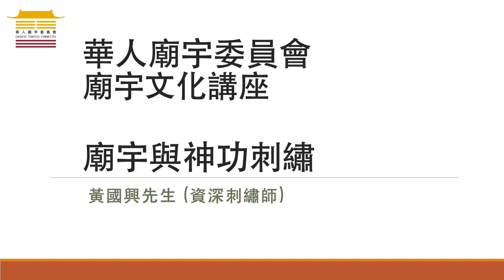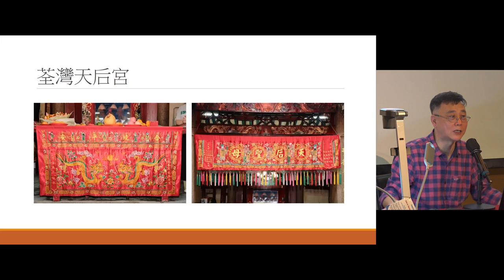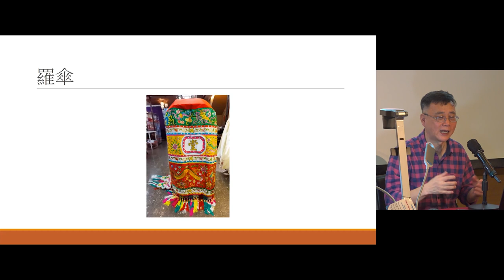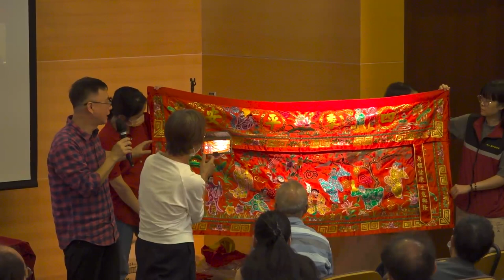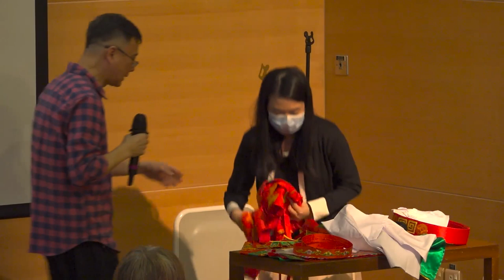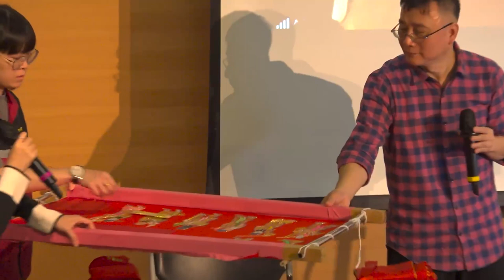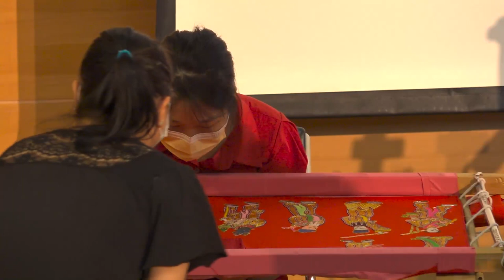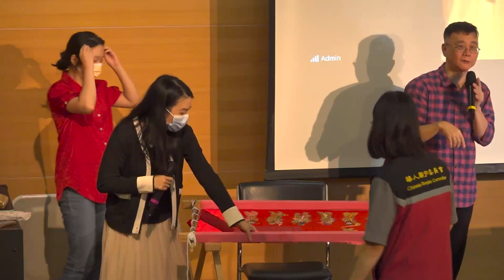廟宇與神功刺繡 Chinese Temples and Auspicious Embroidery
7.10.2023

公眾講座：廟宇與神功刺繡

（講座由華人廟宇委員會主辦，古物古蹟辦事處協辦。）

講者：黃國興師傅（資深刺繡師）

撮要：
廟宇內常見的刺繡品，如神衣、御扇、橫衽、長幡、檯圍等，除可用作裝飾外，亦表達善信敬奉神明的心意，而神明在刺繡品上的用色及圖案亦各有規格。現今手製刺繡品逐漸式微，這些具藝術欣賞價值的刺繡品更見可貴。講者將以已列為法定古蹟或已獲評級的廟宇為例子，解說廟宇刺繡品的種類、寓意及製作；並更會作即場示範。

Public Lecture: Chinese Temples and Auspicious Embroidery

(Organised by The Chinese Temples Committee in association with the Antiquities and Monuments Office)

Speaker: Mr Wong Kwok Hing (Master of Embroidery)

Abstract:
Embroideries including Shenyi (God’s robe), Yushan (imperial folding fan), Hengren (a cloth which is rectangular in shape), Changfan (long banner), Taiwei (altar cloth), etc. are commonly found in Chinese temples.  Apart from decorative purpose, the embroideries used in auspicious occasions are often regarded as a mean to express reverence to the deities by the worshippers.  There are various standards, in terms of colour and pattern, to comply with when respective deities are embroidered.  Handmade embroideries with great aesthetic value are seemingly more precious nowadays as the industry is fading.  The speaker will use temples which have been declared as monuments or given grading status as examples to illustrate the categories, implications and production of the embroideries found in Chinese temples.  The speaker will also give demonstration during the lecture.